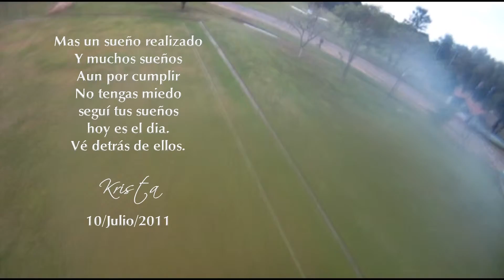Salto de Paracaidas de Krista - Mas un sueño cumplido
Un salto inolvidable y mas un sueño realizado, ve detras de ellos no tengas miedo :-)

MR Studio BR -- Foto e Vídeo Jornalismo, cobertura de eventos em geral em todo Brasil, com especialidade em Casamentos e Debutantes: